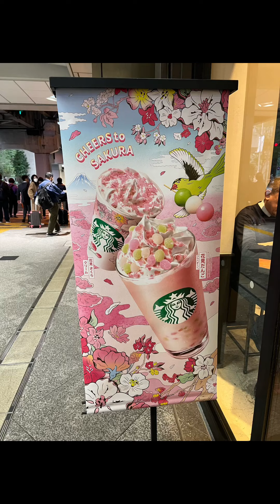Starbucks Japan 2024 Sakura Collection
For all of the Starbucks lovers out there, the springtime Sakura Cups and other merchandise are back.  Every February, Starbucks in Japan releases a limited edition set of cups and merchandise.  We were there last February when they were released and happy our trip this year also corresponded with this release.  The items are very popular and many locations limit customers to only one item at a time.  When we left Japan on Sunday, there were still cups available.  With this release beside the cups, they offer new menu items such as Sakura Chiffon Cake, Sakura Donuts, Sakura Frappuccino, Sakura Latte, and Strawberry Lavender Tea Latte.